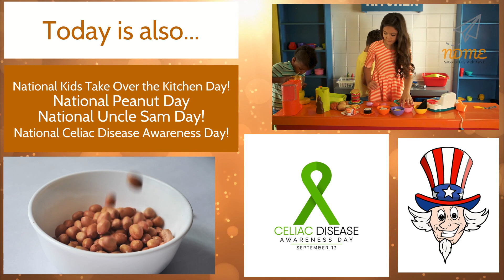09132021 National Bald is Beautiful Day!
Let that beautiful scalp shine today!!